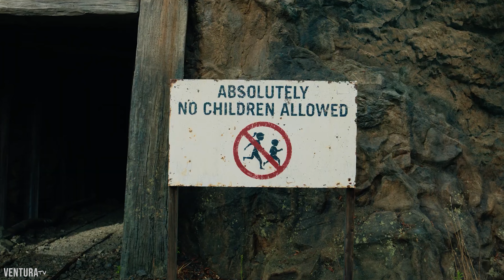MINECRAFT MOVIE TRAILER 2 REVIEW & BREAKDOWN! | Jason Momoa | Jack Black | Emma Myers | Reaction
MINECRAFT Trailer 2 Breakdown & Review for A Minecraft Movie starring Jason Momoa and Jack Black. This trailer had everything from Iron Golem to Red Stones To Endor Pearls To Everything!! “A Minecraft Movie,” directed by Jared Hess in the live-action adaptation of Minecraft, the best-selling video game of all time.

The cast includes Emma Myers (“Wednesday”), Oscar nominee Danielle Brooks (“The Color Purple”), Sebastian Eugene Hansen (“Just Mercy, “Lisey’s Story”) and Jennifer Coolidge.

The storyline follows 4 misfits—Garrett “The Garbage Man” Garrison (Momoa), Henry (Hansen), Natalie (Myers) and Dawn (Brooks)—find themselves struggling with ordinary problems when they are suddenly pulled through a mysterious portal into the Overworld: a bizarre, cubic wonderland that thrives on imagination.  To get back home, they’ll have to master this world (and protect it from evil things like Piglins and Zombies, too) while embarking on a magical quest with an unexpected, expert crafter, Steve.  Together, their adventure will challenge all five to be bold and to reconnect with the qualities that make each of them uniquely creative - the very skills they need to thrive back in the real world.

The director’s creative team behind the camera includes BAFTA-nominated director of photography Enrique Chediak (“127 Hours,” “Transformers: Rise of the Beasts”), Oscar-winning production designer Grant Major (“The Lord of the Rings: The Return of the King,” “The Meg”), James Thomas (“Pokémon: Detective Pikachu”, the “Borat” films), Oscar-winning VFX Dan Lemmon (“The Jungle Book,” “The Batman”), and costume designer Amanda Neale (“The Meg,” “What We Do in the Shadows”).  Casting is by Rachel Tenner.  The music supervisors are Gabe Hilfer and Karyn Rachtman, and the music is by Mark Mothersbaugh (“Thor: Ragnarok,” the “LEGO®” movies).

⏰ TIMECODES ⏰
0:00 – First Thoughts
0:30 – Minecraft Story Improvements
0:54 - Ender Pearls
1:26 - Minecraft Creatures
1:41 - Minecraft Trailer 1 Problems
2:05 - Garrett & Minecraft Steve
2:19 - Minecraft Characters & Gadgets
3:13 - Sonic The Hedgehog 3
3:26 - Final Thoughts

ABOUT THE VENTURAS: We are a family of 6, Roger (dad), Kylie (mum), Spencer, Houston, Romeo & Junior (our dog). We love jiu jitsu, wrestling, play video games, going on adventures checking out indoor and outdoor playgrounds, walking tracks, bush walks and bike tracks and generally always have a hilariously good time wherever we go! Thanks for checking us out! Yeeaah boy!